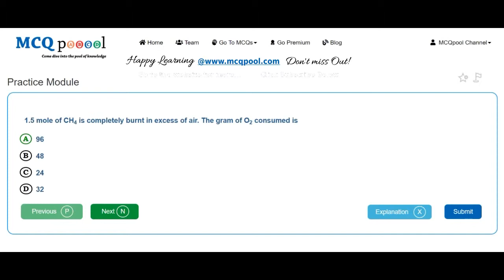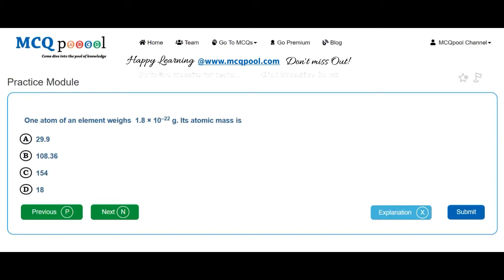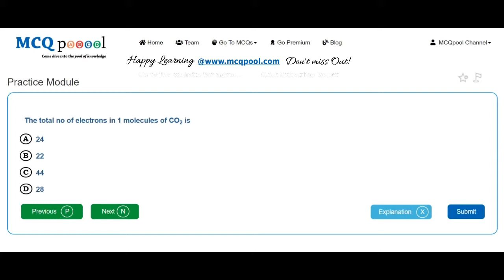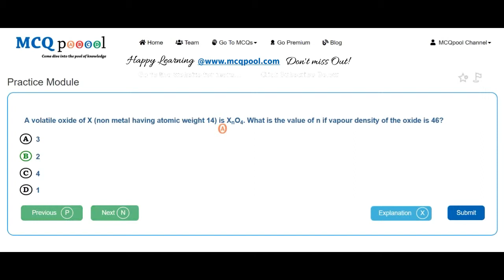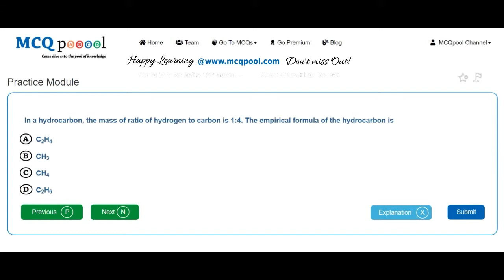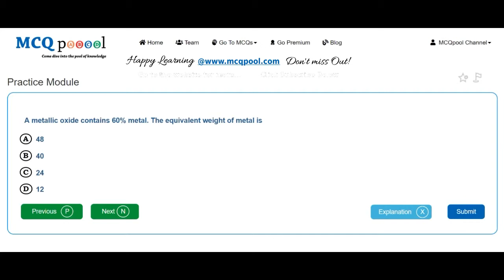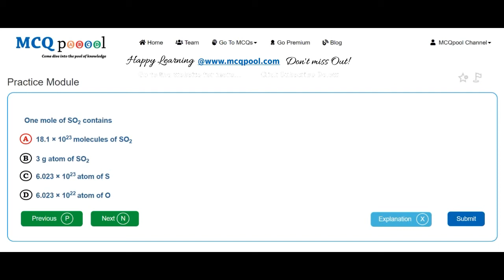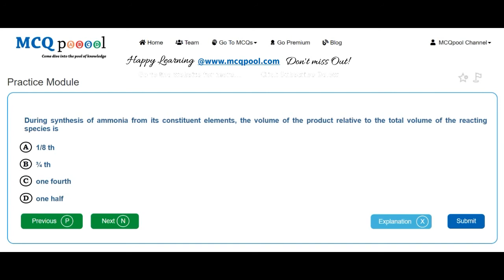Quiz/MCQs on Chemistry- Laws of Stoichiometry -MCQ Quick Revision Series Free MCQs @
For more details on how to do so, please visit:
Multiple Choice Questions MCQs on Chemistry- Laws of Stoichiometry for A levels/+2/Plus 2/High School/Intermediate levels/ PreMed PreEng Entrance